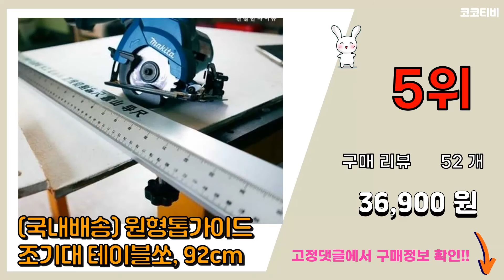목공 추천 판매순위 Top10 || 가격 평점 후기 비교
❤️❤️❤️요즘 가장 많이팔린 목공 추천❤️❤️❤️

[00:01]
10위. 스마토 목공용 나비드릴 6종 세트, 1세트 [7,900원]

[00:06]
9위. 목공 모서리 대패 모따기 미니 손 대패 나무 트리밍 컷팅 목공용 공구, 레드_LEQ2P01 [17,500원]

[00:11]
8위. 오마이남친 알루미늄 목공 삼각자, 2개 세트 [15,000원]

[00:16]
7위. 트레이스 AMK1 마커 샤프펜슬 풀세트 샤프펜슬 리필심, 단품 [17,000원]

[00:21]
6위. 목공 각도기 마이터게이지 T트랙 테이블쏘 라우터테이블, 90도 T트랙(450mm) [55,000원]

[00:26]
5위. #(국내배송) 원형톱가이드 조기대 테이블쏘, 92cm   [36,900원]

[00:31]
4위. OON 목공조각도 세트 12pcs, 1세트 [20,310원]

[00:36]
3위. 디월트 목공용 클램프 중형 150mm DWHT83139 + 소형 114mm DWHT8319 [29,180원]

[00:41]
2위. OON 목공용 보링비트 16종 세트, 1세트 [25,900원]

[00:46]
1위. 45도 90도 각도조정 DIY필수품 우드크래프트 목공작업대 [26,000원]